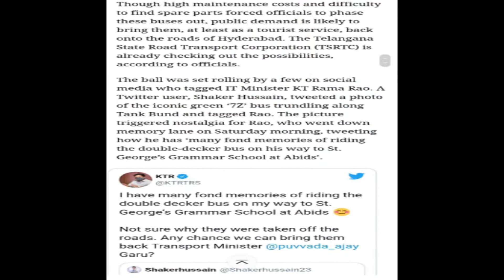Double-Decker Buses Might Make a Comeback In Hyderabad | Telangana | Twitter User Shaker Hussain.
Double-Decker Buses Might Make a Comeback In Hyderabad | Telangana | Twitter User Shaker Hussain | Independent Journalist | 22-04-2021.